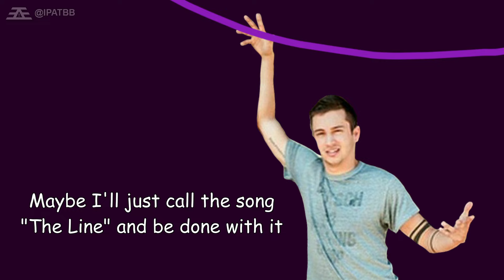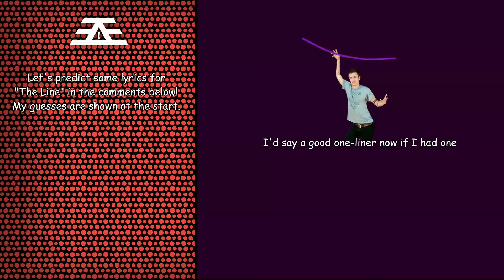Tyler Joseph writing "The Line"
Twenty one pilots are soon dropping a new song called "The Line" for Arcane Leage of Legends season 2 on Netflix. To celebrate, I've collected as many line-related lyrics from previous twenty one pilots songs as I could find. A skit with a purple crayon seemed fitting :)
What do you think will be lyrics in "The Line"?

---Δ---

---Δ---